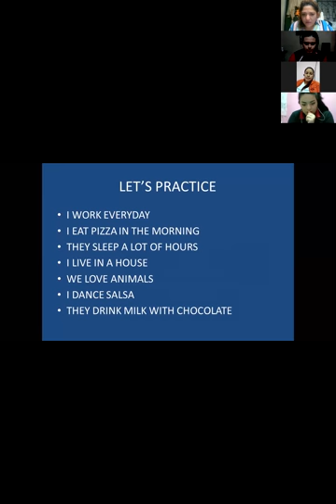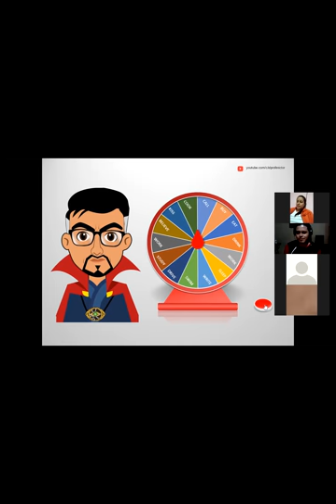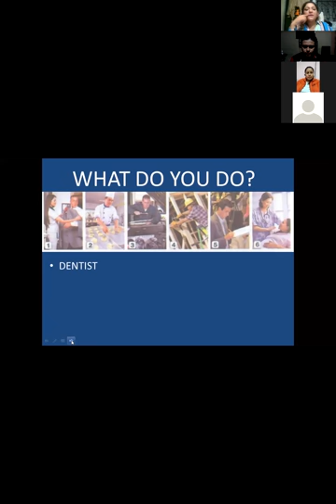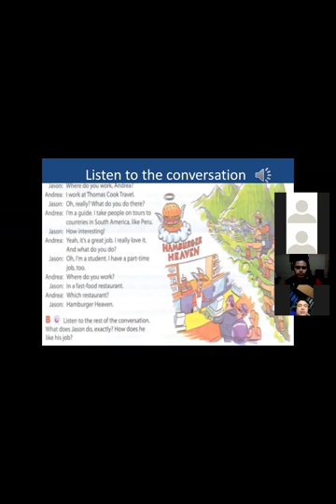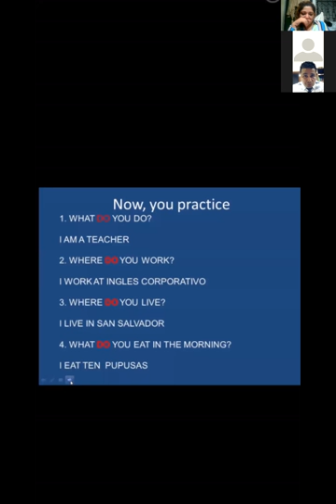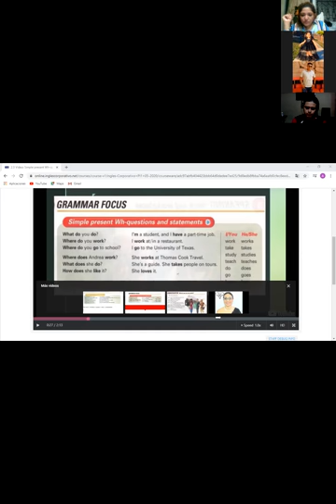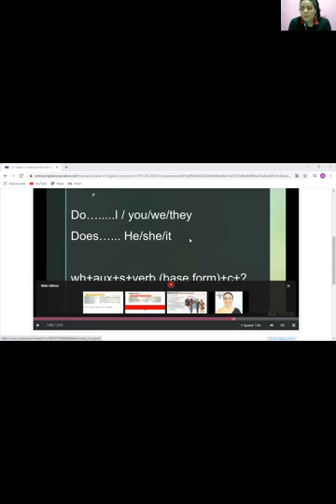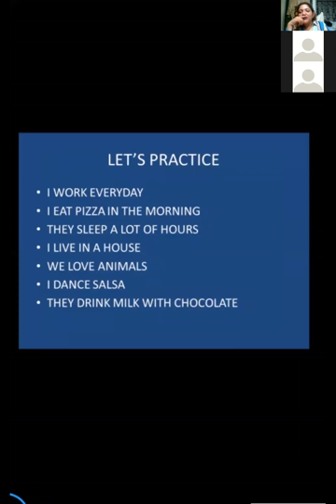Ingles Corporativo-WH-QUESTIONS SIMPLE PRESENT CLASE 4 9-10 PM TEACHER RUTH GOMEZ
Students will be able to structure Wh-questions with simple present correctly